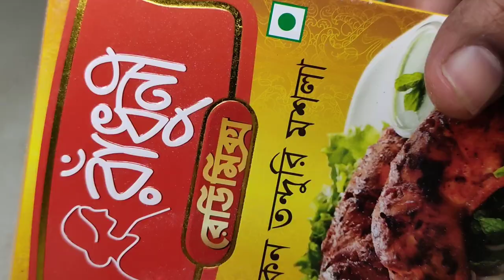Tandoori Chicken Without oven | How to Make Chicken Tandoori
Tandoori Chicken by NiloyDO